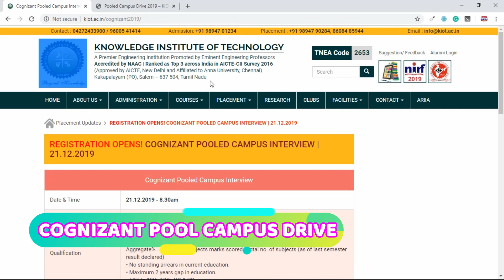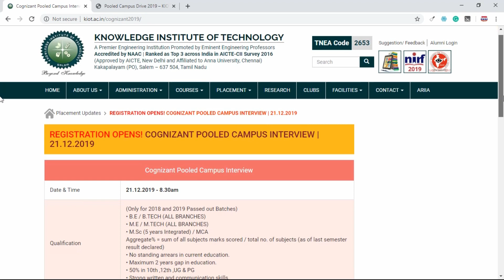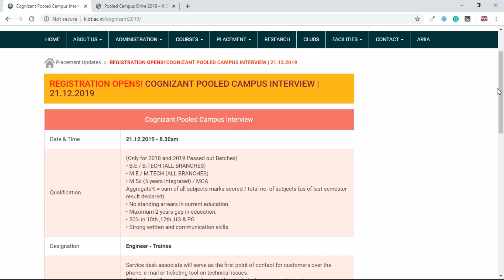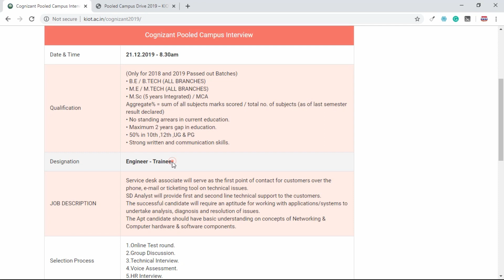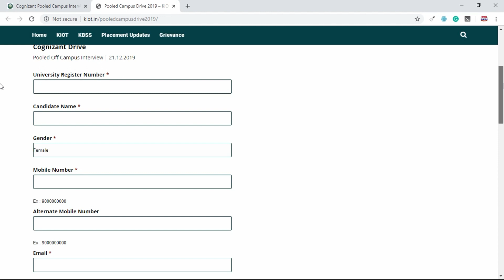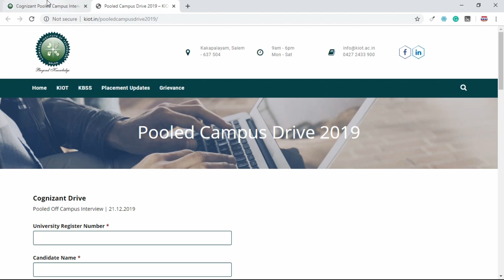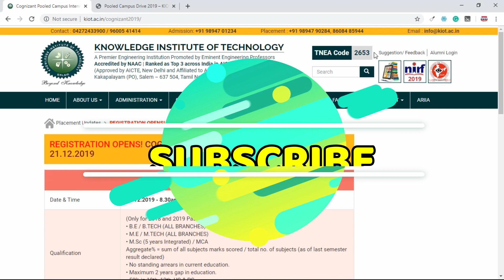Cognizant pool campus drive recruitment | salary 3.38 LPA | engineer trainee post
Apply Link-

InfraMind